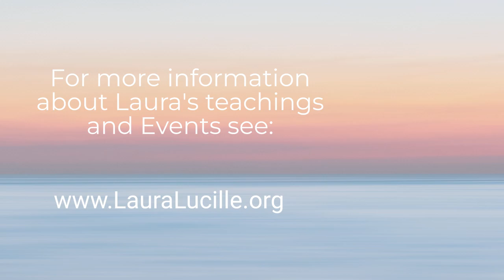What You Are is All That Is - with Laura Lucille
In this enlightening interview with Laura Lucille, you'll explore the power of self-inquiry and self-awareness. Dive deep within yourself and discover that what you are is all that is. What you are is that which is hearing through the ears, but doesn’t need the ears to hear. That which hears the inner voices in your mind. The most intimate sense of intimacy. Open to the possibility that that which you are, is that which sees the pictures in your mind. Become interested in that which is effortlessly hearing, that which is effortlessly seeing, effortlessly sensing, effortlessly welcoming the body, and the room around the body. That is what you are. It is all there is. The stillness with no direction. Stillness is only presence. You are the centerless center of this infinite stillness.

Appreciating your generosity!